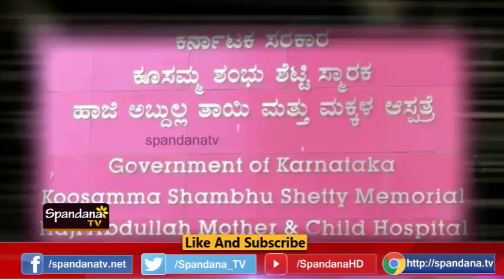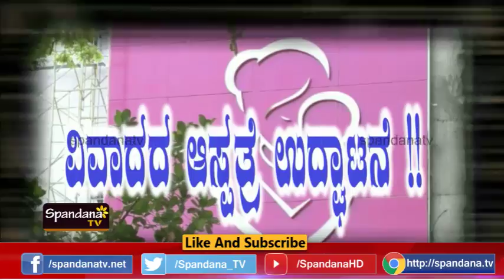Vivaadada Aaspatre Udghaatane│ವಿವಾದದ ಆಸ್ಪತ್ರೆ ಉದ್ಘಾಟನೆ